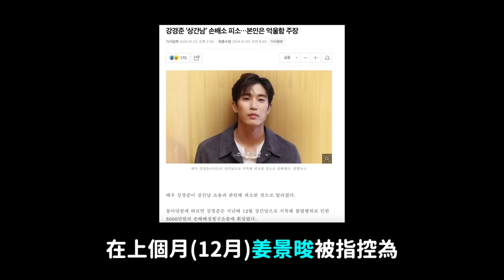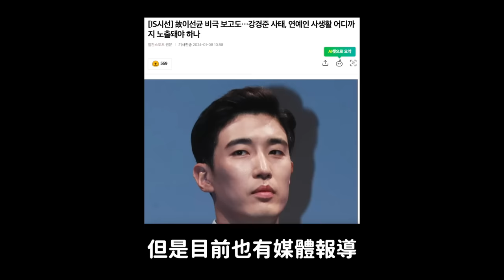不可重複李善均悲劇..？韓男演員的愛妻形象崩解 出軌聊天紀錄被曝光/2023年在韓美日YT搜索最多男女愛豆 前20位｜DenQ